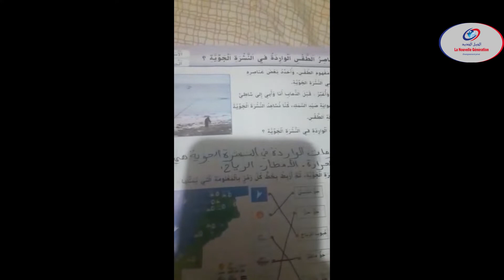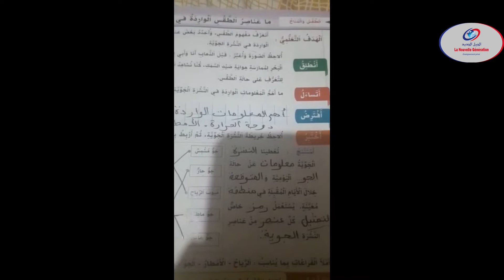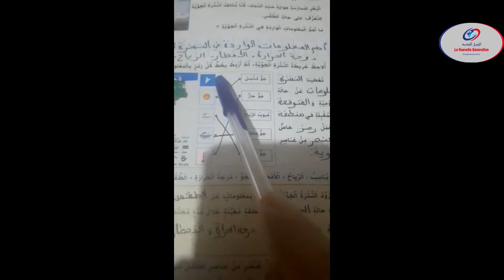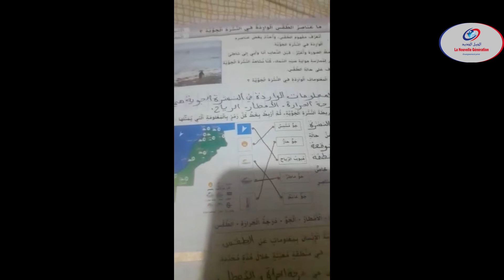النشاط العلمي : ما عناصر الطقس الواردة في النرة الجوية المستوى الثالث ابتدائي